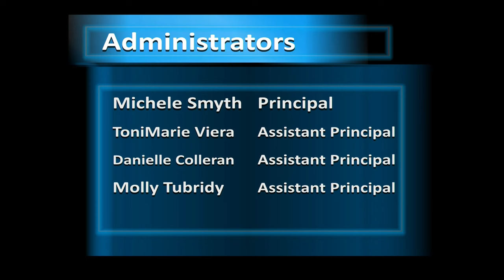The Scholars’ Sports Report Mar 24 to Mar 30 | Scholars' Academy Media Production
Scholars’ Sports Report

PATRICK:  Greetings everyone, and welcome back to yet another edition of the Scholars’ Sports Desk, where we provide the latest information and news stories on all things Scholars’ Athletics and Sports! My name is Patrick, and here is what’s going to be on the lineup from March 24th to March 30th.

Before we get into some upcoming games, I would like to officially relay the following, important message. Our Boys’ Varsity Volleyball Team’s season will be officially kicking off in early April, more information to come in future sports desk episodes as we would like to wish many of our desired volleyball athletes the best of luck in getting a spot on the team. Games should be beginning as previously mentioned in April!

And now with that out of the way, let’s get to some more immediate information regarding the beginning of our Varsity Baseball and Softball Team’s Seasons! On Tuesday, March 26th at 4:00 PM, our Boys’ Varsity Baseball Team will be having their home opener against John Jay Campus at the Fort Tilden Fields. Make sure to tune into our YouTube Channel @TheScholarsNYC as live coverage may be provided on this game. Following that, our Boys will then go out to the Pier 40 Baseball Fields and play Stuyvesant High School the next day, on Wednesday, March 27th at 4:00 PM. Coinciding with Wednesday, our Girls’ Varsity Softball Team will also be having their home opener at the Ft. Tilden Softball Fields at 4:00 PM. Make sure to also tune into our YT Channel as LIVE coverage may be provided on said game. And with that, that is going to be the latest information regarding all things on the bases.

And with that now, let’s venture on over to Middle School to see what is upcoming on the Lineup…

On Tuesday, March 26th at 10:00 AM, our MS Girls Basketball Team will be going out to play MS 207, so good luck out there Girls! And with that, that’ll end all of the important news items on the sports report for now.

However, if you want to keep up to date with all things Scholars’ Athletics and Sports, make sure to subscribe to our YouTube Channel @TheScholarsNYC, check out PSAL.org and our calendar under our landing page at scholarsnyc.com, so you don’t miss out on an opportunity to know when things are happening with Scholars’ sports throughout the season

And that’s it for the Sports Report for this week. Enjoy the Easter Break!

This is a Scholars' Academy Media Production. Our content is for educational and entertainment purposes.

We are an Accelerated College Preparatory NYC DOE Public School for Grades 6 to 12. We are located in 320 Beach 104th Street, Rockaway Park, NY 11694. You can also find us at ScholarsNYC.com and on Instagram @TheScholarsNYC

Your support is extremely important to everyone working behind on each video.